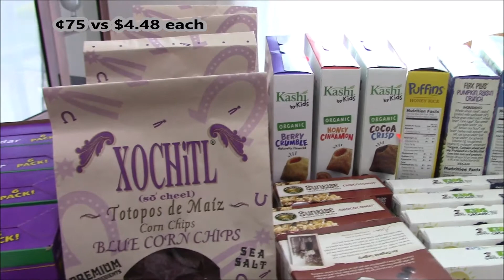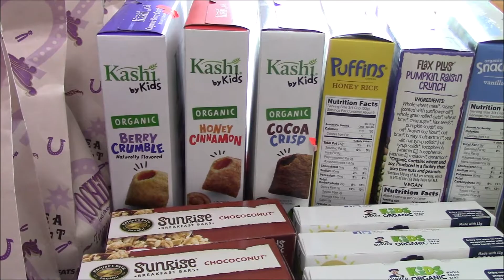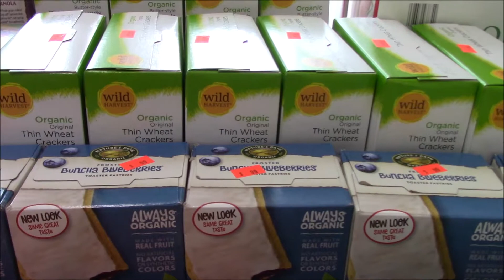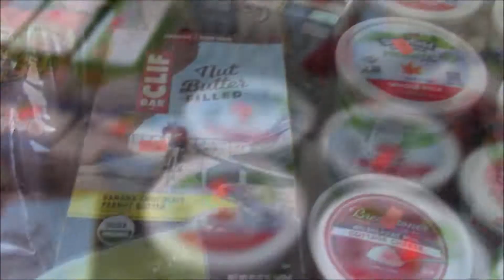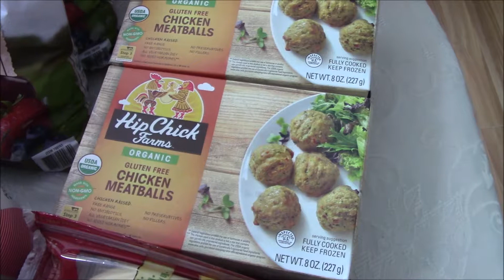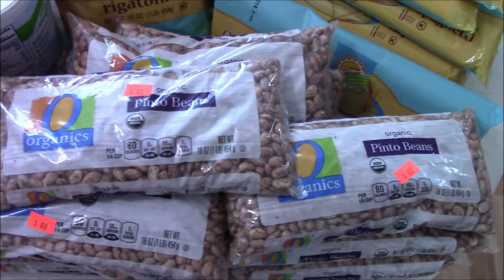Discount Grocery Haul with Price Comparisons ~ Monthly Pantry Stock Up ~ My Quaint Cottage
Hello and welcome to My Quaint Cottage. Today's grocery haul is from one of my favorite stores. It's a privately owned store about an hour from our cottage and unfortunately we don't get there as often as I would like. Most of this haul consists of organic and non-gmo items to restock our pantry. If you found this video to be interesting, please let me know by hitting the thumbs up button above.

I did include the price I paid for each item as well as a price comparison based on a quick internet search. Prices in your area and in your searches could be much different than mine. If you can regularly pick up an item at a retail grocery chain for a better price than I found, do leave a comment so others can get in on the deal too. Do take note that most of my items are organic or non-gmo and have a slightly higher retail price than items that are not labeled as such. Also in our state we do not pay sales tax on groceries.